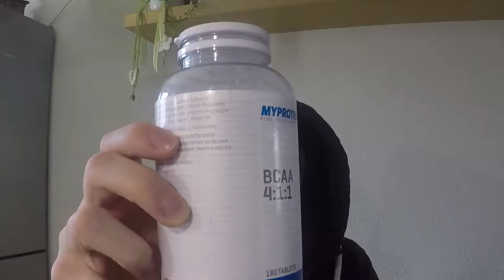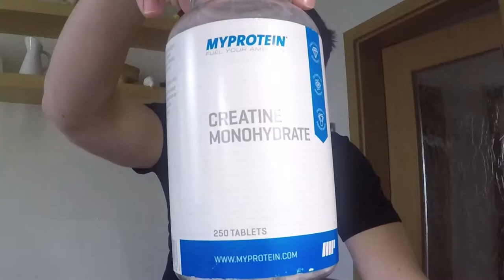Chest Workout - Full Day of Eating | G'n'F 1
Kleiner Vlog in dem es ums Training und ums Essen geht.
Mehr Spaß als Rat, aber was soll's :)